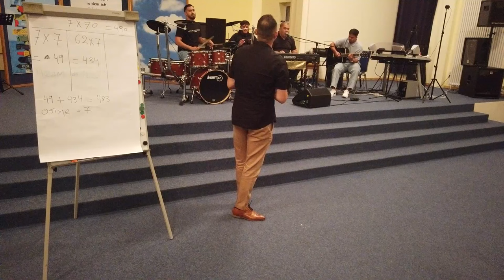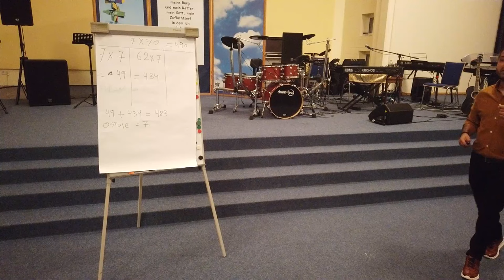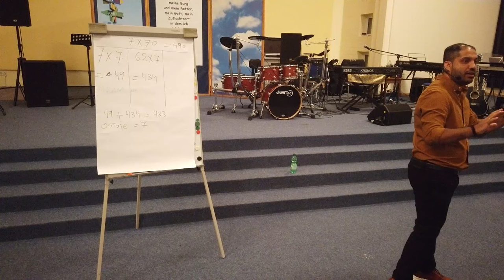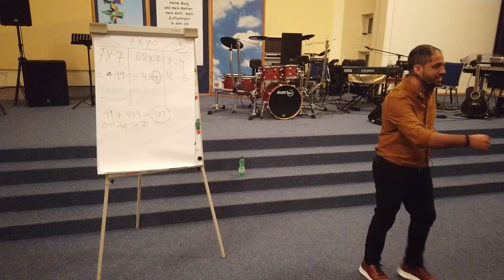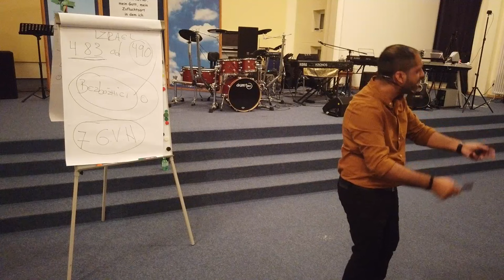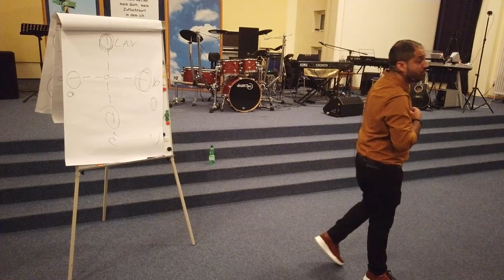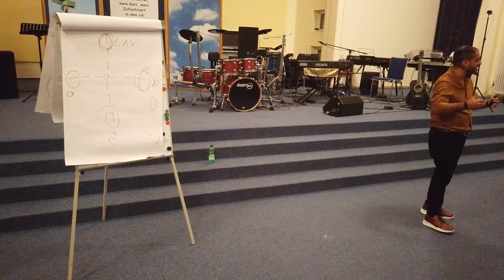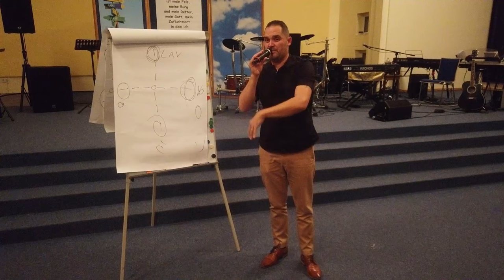30.09.2023. Drugo predavanje Otkrivenje brat Miša Bakić